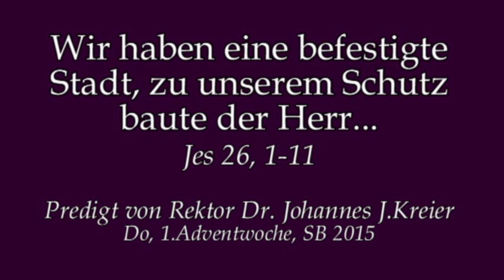Ein Zuhause von Gott selber bereitet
... und wir schleifen es, bohren Löcher hinein.
Predigt am Do, 1.Adventwoche von Rektor Dr. Johannes J.Kreier im Kloster am Rande der Stadt/ Saarbrücken/ 2015.